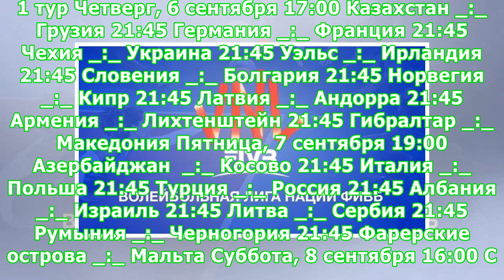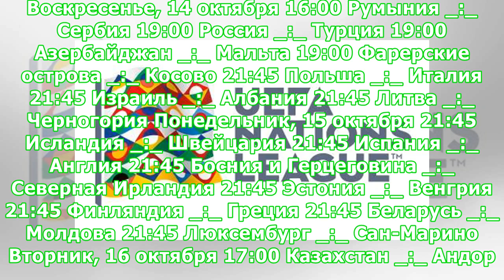| Лига наций: календарь и результаты матчей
Сборная Украины по футболу стартует в новосозданном турнире УЕФА. Первый поединок Лиги наций пройдет 6 сентября. Лига наций – новый международный турнир с участием 55 европейских сборных, который призван заменить товарищеские матчи. Первый в истории розыгрыш стартует уже 6 сентября, в четверг. Читайте: Лига чемпионов 2018/19: результаты жеребьевки группового этапа Первого соревновательного дня сойдутся между собой два последних чемпиона мира Германия и Франция, а сборная Украины на выезде сыграе...